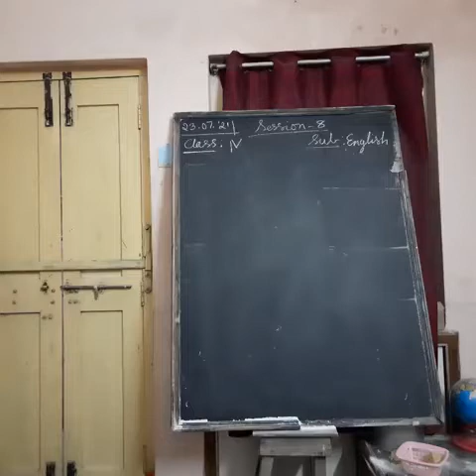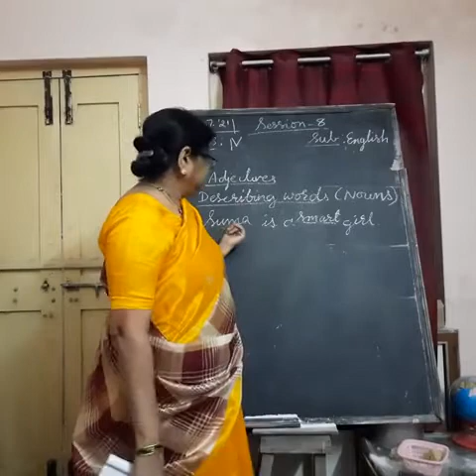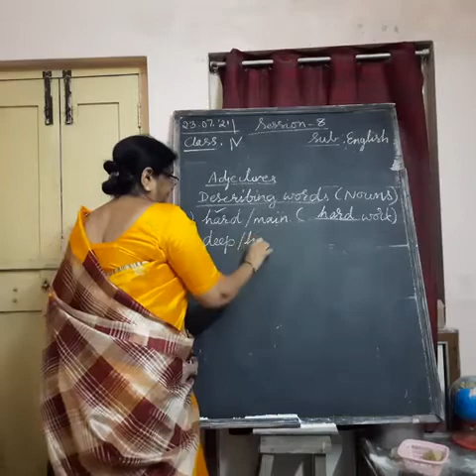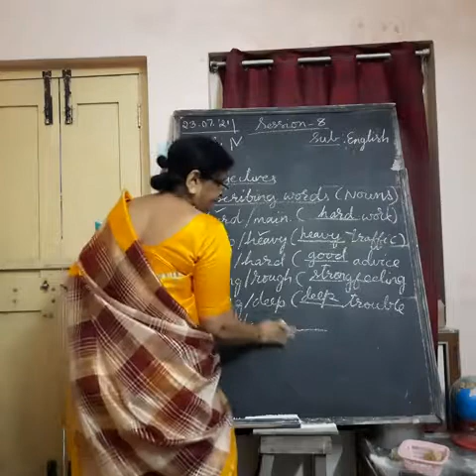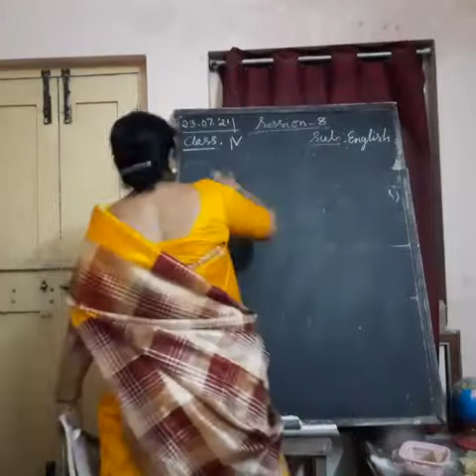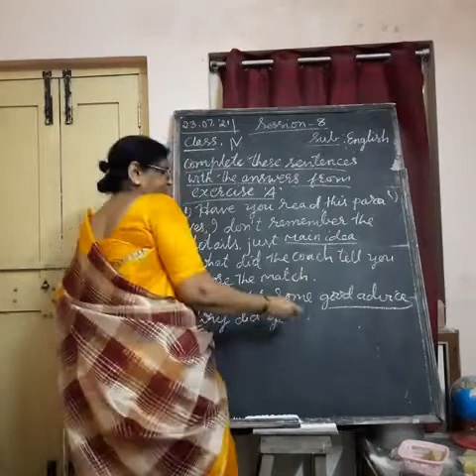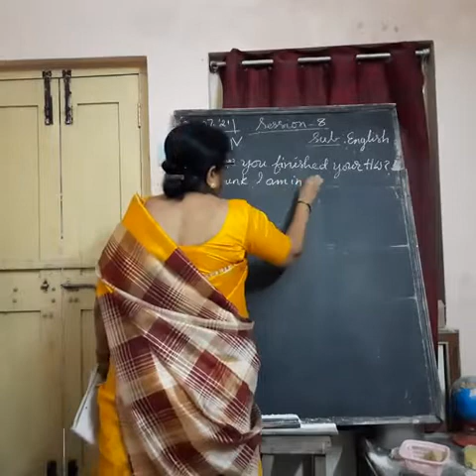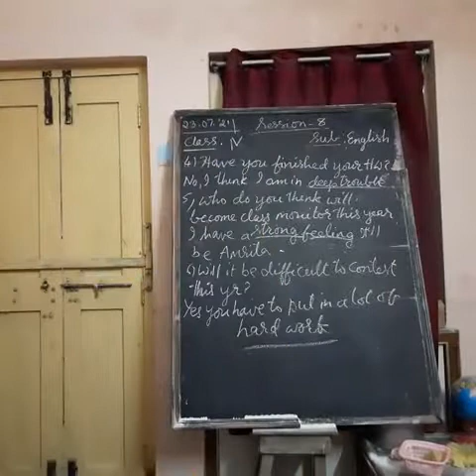Class : 4th Sub : English Session: 8